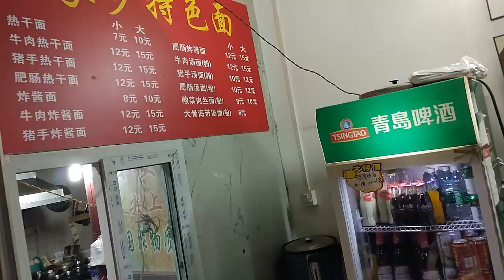Nasze życie na dzielnicy - Chiny #195